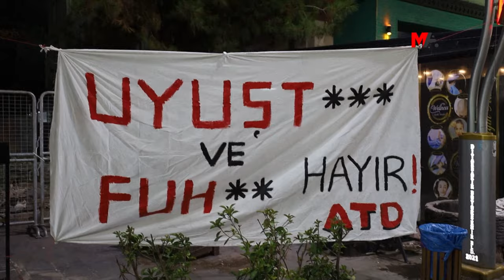SANAT SOKAĞI'NDA ‘KÜLTÜR VE SANAT FESTİVALİ’ BAŞLADI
Ofis Sanat Sokağı Derneği'nin “Kültürümüze, sanatımıza ve sokağımıza sahip çıkıyoruz” şiarıyla düzenlediği “1. Sanat Sokağı Kültür ve Sanat Festivali” başladı.

Ofis Sanat Sokağı Derneği'nin “Kültürümüze, sanatımıza ve sokağımıza sahip çıkıyoruz” şiarıyla düzenlediği “1. Sanat Sokağı Kültür ve Sanat Festivali”  Amed Bajare Nû’da bulunan Sanat Sokağı’nda başladı. 4 gün sürecek olan festivalin yapıldığı sanat sokağına “Uyuşturucu ve Fuhuşa hayır” yazılı pankart asıldı.

Yurttaşların yoğun ilgi gösterdiği festivalin ilk gününde sahneye İkinci Bahar Korosu çıktı. Koronun seslendirdiği şarkılar ardından Ofis Sanat Sokağı Derneği Başkanı Ümit Umdu kısa bir konuşma yaptı.